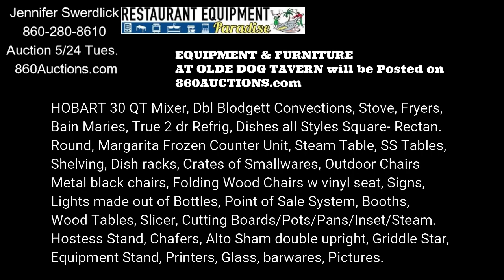AUCTION LIVE at Olde Dog Tavern 1920 Black Rock Tnpk Fairfield CT 5/24 Tues. 10am.